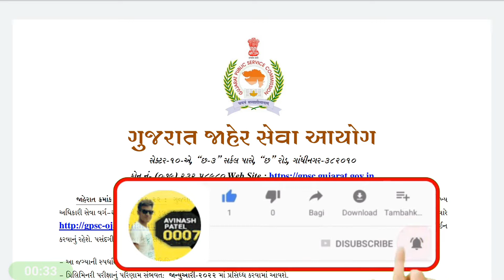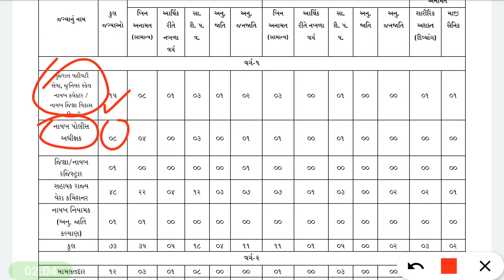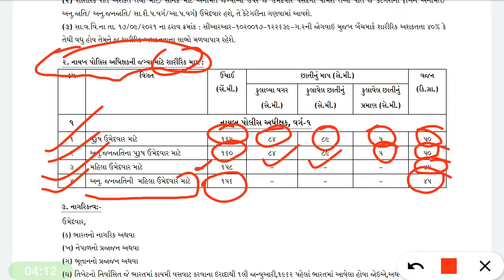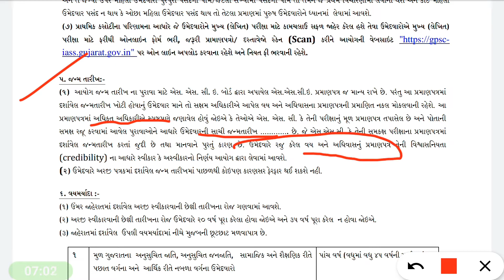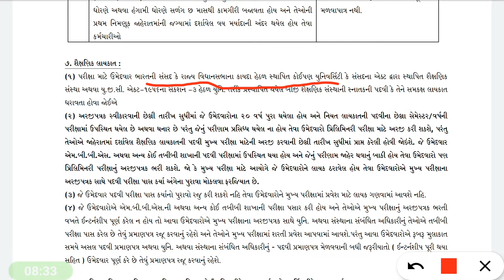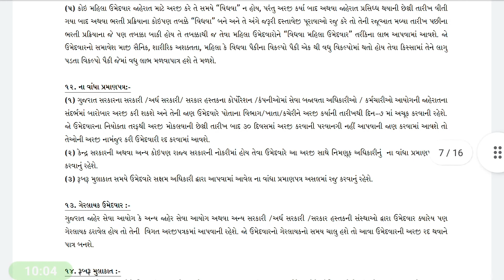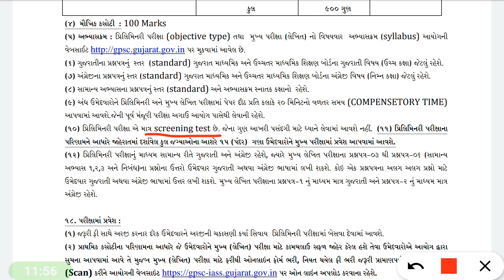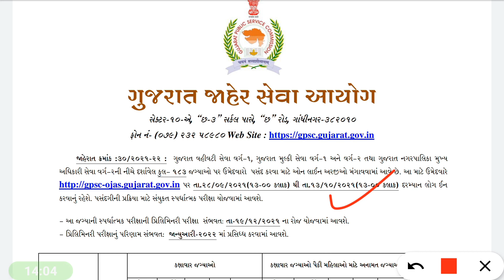GPSC Notification 2021 2022 out // Gpsc New Bharti 2021 2022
This Video is all about GPSC Notification 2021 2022 out.i explained all details of gpsc new bharti 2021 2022 in this video please watch this video till end.so you can understand all process about how to apply in gpsc exam application.

what is 5g ||5G technology Kya hai ||5g kya hai hindi || 5g kya hota hai || what is 5g in hindi 2021-

how to use signal app android| how to use signal app in hindi | signal app kaise use kare hindi 2021-

Whatsapp Vs Telegram Vs Signal Messanger || किसकी Privacy ज्यादा Safe हे ?2021 मे कोनसा अेप Use करे?-

10 google search tips and tricks 2021| google search funny tricks | जो 99% लोग नही जानते।-

how to find cube of a number quickly |how to find cube|calculate cube of a number|cube kaise nikale|

रतन टाटा की 10 अमूल्य बाते जो विद्यार्थी को सिखाई नही जाती | 10 Important thoughts of Ratan Tata  |

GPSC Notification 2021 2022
Gpsc New Bharti 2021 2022